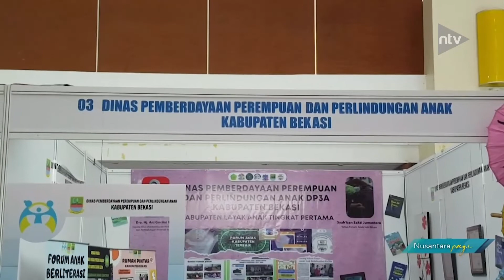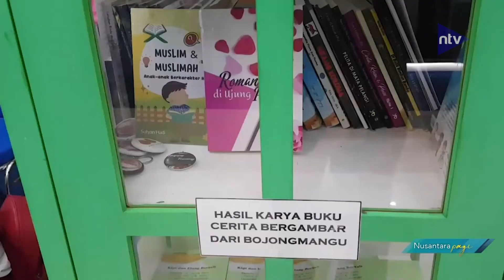Festival Literasi Anak Untuk Tingkatkan Minat Baca